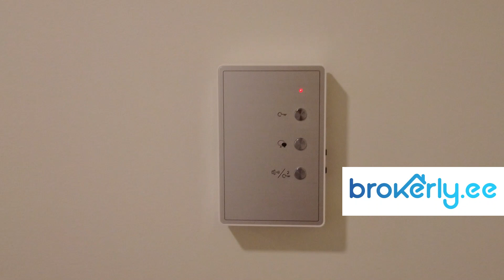Viieaia tee 11/2 Tallinn apartment rental / A-energiaklassiga 3 magamistoa 2 parkimiskohaga korter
For rent, a spacious 3-bedroom, 2-bathroom apartment with an A-energy class and a balcony. The apartment includes 2 parking spaces in the parking lot that opens with a barrier and a spacious storage room on the first floor.

The bathroom is furnished with a large Balteco drop-shaped bathtub with chromotherapy lighting and a thermostatic shower set from Hansgrohe.

The kitchen is of high quality and has an LED strip that is adjustable with a sensor + 5 pieces of spot lights, a quartz stone work surface and is furnished with very good kitchen appliances such as:
Furniture from BLUM
Large refrigerator Samsung 203cm, all other kitchen appliances from BOSCH!
Bosch induction cooker,
Bosch oven with pyrolytic cleaning,
Bosch microwave oven 21L,
Bosch dishwasher,
Bosch air cleaner.
The kitchen also has a solid wooden dining table and 4 chairs.
On the side of the living room there is a TV stand + cabinet.
The bedroom has a high-quality bed 180x200cm and a 2m integrated wardrobe has also been ordered there. Neat blackout curtains cover the bedroom windows

There is a bench in the hallway, ordered - Wardrobe with slides
*BALCONY* - Spacious 6.6m2 balcony with stylish outdoor furniture set (2 chairs + table)
*STORAGE STORAGE* It is located on the first floor and there is a storage shelf 90x180cm
*PARKING* - 2 parking spaces

Upon conclusion of the contract, the following must be paid:
* first month's rent €1200
* deposit 1200 €; (if you sign a contract through rendin.co, instead of a deposit, you have to pay a monthly insurance of 2.5% of the rental amount)
* commission 1200 €